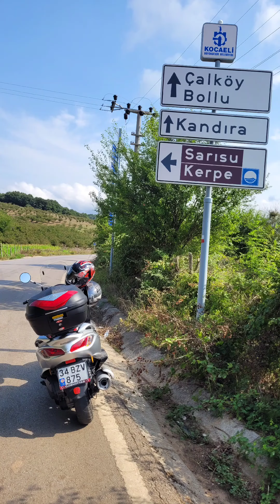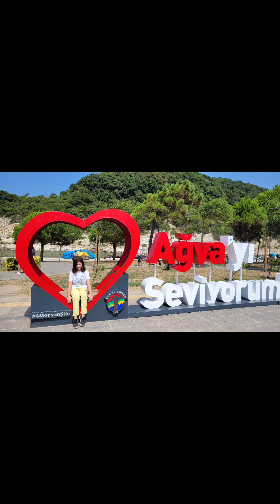plajları suzuki burgman motosiklet turu